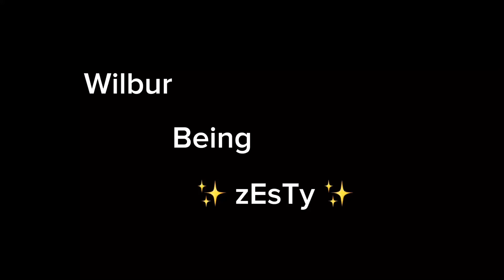Wilbur Soot being Zesty in Sorry Boys for 4 Minutes Straight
This video was made before the current allegations about Wilbur Soot. I do not stand for his actions, and he was my idol and my inspiration for everything, and he lied to us all. In a poor attempt to manipulate us all, he wrote a fake apology that was probably generated by chatGPT.

Support victims, support SHUBBLE, and NOT Wilbur Soot.

he’s a quirked up white boy with a little bit of swag, busting it down silly style, goated with the zesty lemon sauce

None of the clips or images are made by me (besides the door one that I assembled)

All editing is by me done in capcut

if any content creators in this video would like me to take this down, I will do so right away.

- Rex
(he/him)